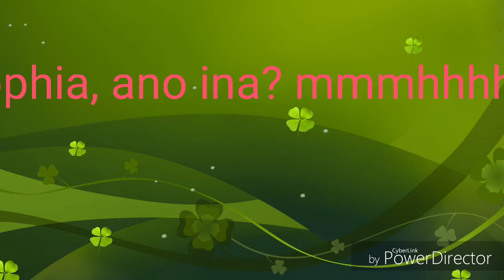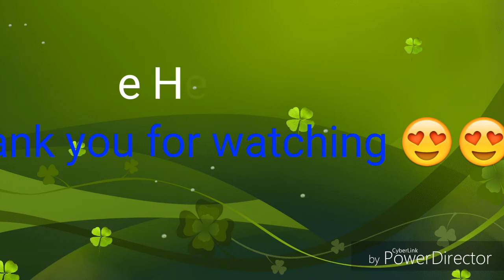Feliciano Yusay Consing National High School 😍😍 Grade 9 Special Program in Journalism (SPJ)